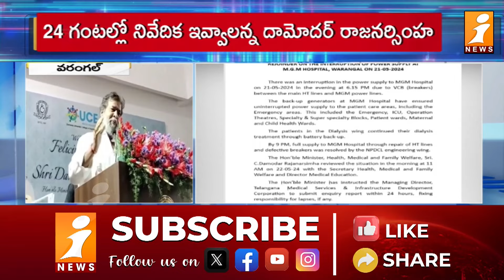Power Outage at Warangal MGM : వరంగల్ ఎంజిఎం లో కరెంట్ కట్ పై మంత్రి దామోదర్ రాజనర్సింహ సీరియస్